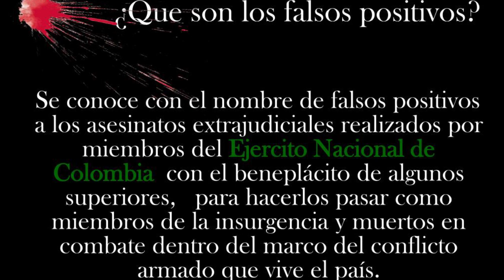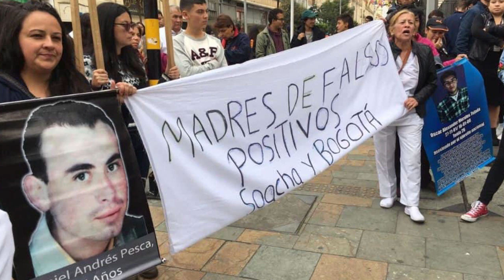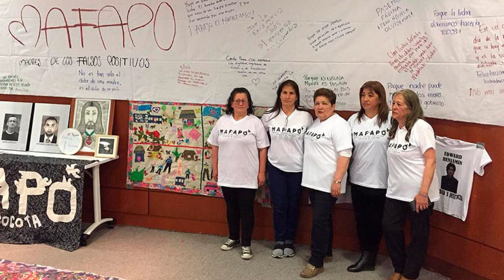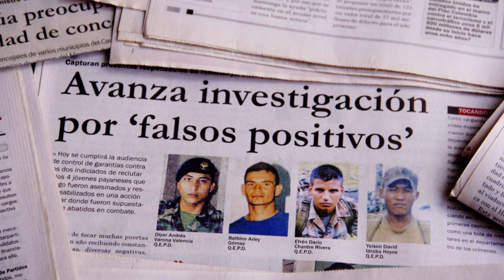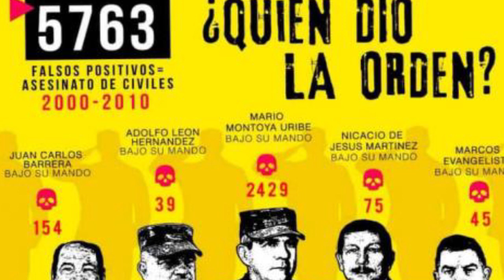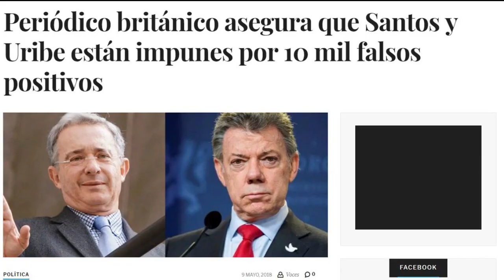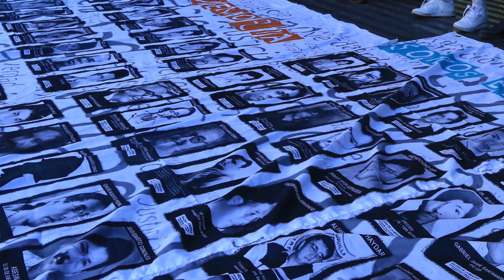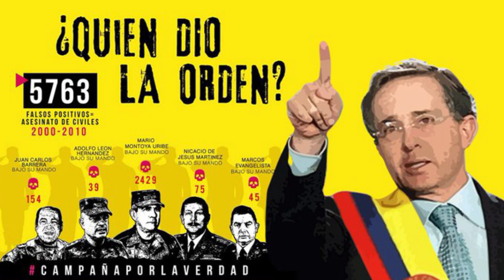"Los falsos positivos en Colombia obedecen a una estrategia estatal" Coronel (r) policía Omar Rojas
El ex coronel de la policía nacional colombiana ha publicado una investigación que llevó a cabo durante una década sobre el asesinato extrajudicial de inocentes, los llamados "falsos positivos"

"Reclutaban muchachos donde les ofrecían mejores puestos, secuestraban a personas, hubo una alianza macabra entre los paramilitares y el ejército que está comprobada"

Omar Eduardo Rojas Bolaños hace duras acusaciones contra personalidades y responsables de la policía, el ejército y del Gobierno colombiano en su investigación Ejecuciones extrajudiciales en Colombia, 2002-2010, realizada en colaboración con la Universidad de Santo Tomás. Durante la última década, este ex coronel de la policía y sociólogo se ha dedicado a investigar los llamados "falsos positivos", una práctica de asesinato a sangre fría de personas inocentes para hacerlas pasar por guerrilleros y mostrar así que se estaba ganando la guerra contra las FARC.

Entrevista realizada por Dawits Buitrago.